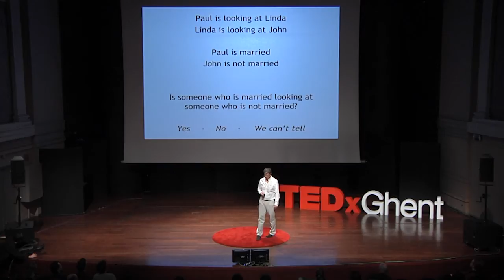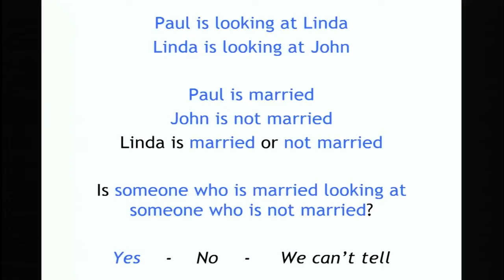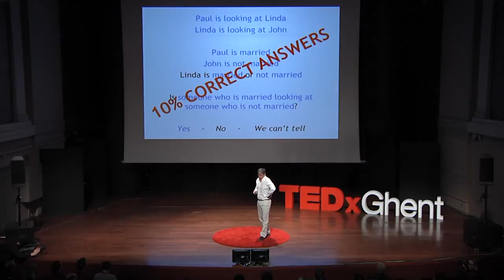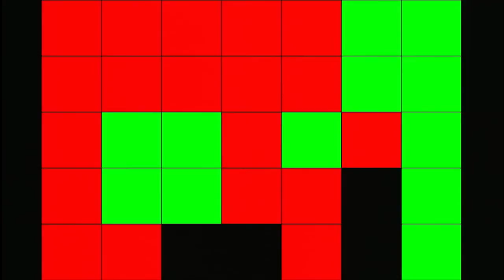How and why we reason | Hugo Mercier | TEDxGhentSalon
Hugo Merciers central question is: 'Do we discuss with each other just to be right, or to actually reason with one another?' Hugo states that we discuss to persuade others and to judge arguments. By listening what others have to say, we can evaluate our own thoughts and get to know if we or the other one is right, or we can try to persuade the other of his being wrong.
As you constantly interact with each other, you get more arguments, more thoughts and reflections, and therefore more sophisticated and tought-through results.

Hugo Mercier is researcher at the 'Cognitive Science Center' of Neuchâtel University. The majority of his work is dedicated to the function and action of reasoning.